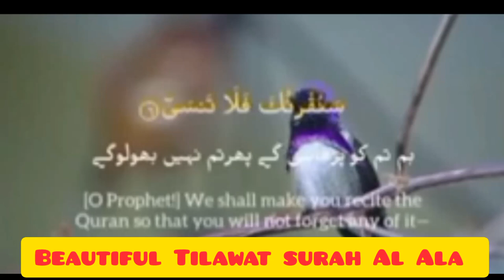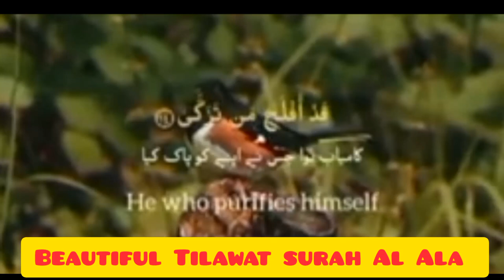Beautiful Tilawat surah al ala with urdu Translation